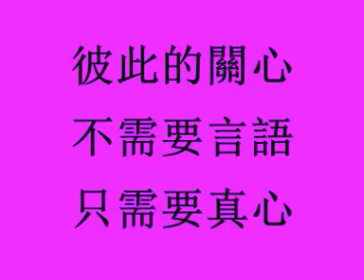他/她的努力認真 她/他同時關心著{周杰倫&侯佩岑}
彼此的關心，不需要言語，只需要真心。

惜 ♥ 周侯 J&P